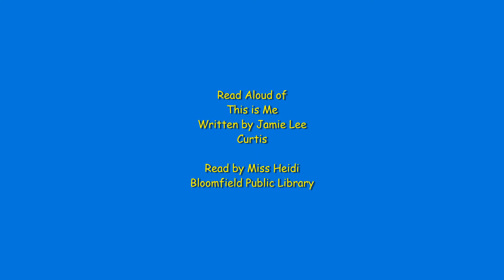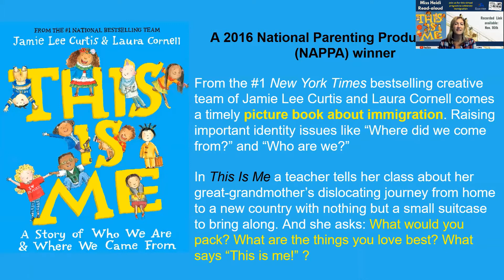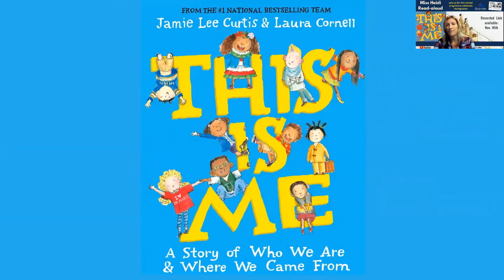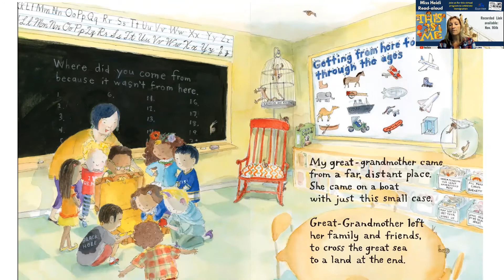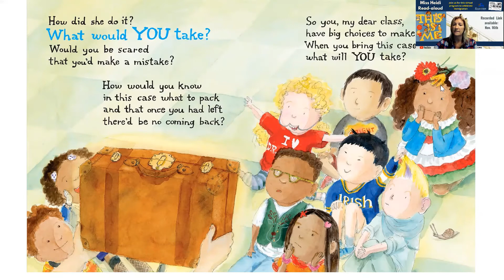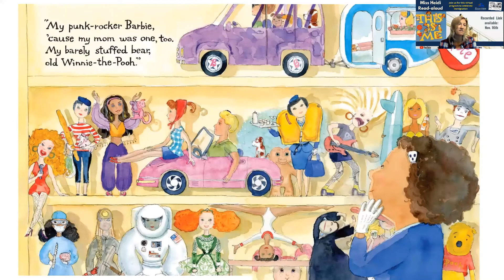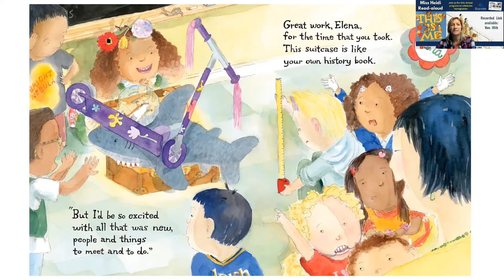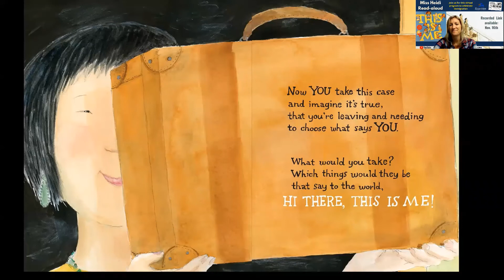This is Me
Miss Heidi reads "This is Me"
In This Is Me a teacher tells her class about her great-grandmother’s dislocating journey from home to a new country with nothing but a small suitcase to bring along. And she asks: What would you pack? What are the things you love best? .
Link available Nov. 16. (YouTube recorded: on-demand video).